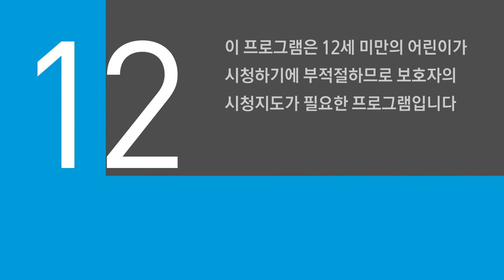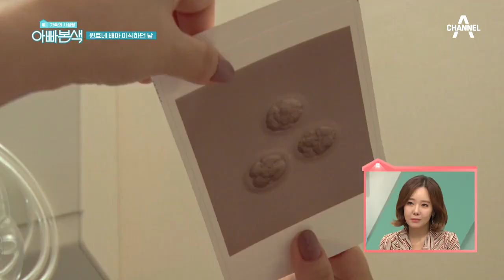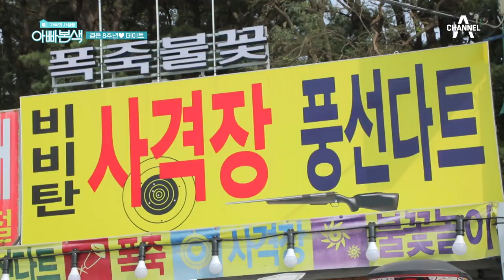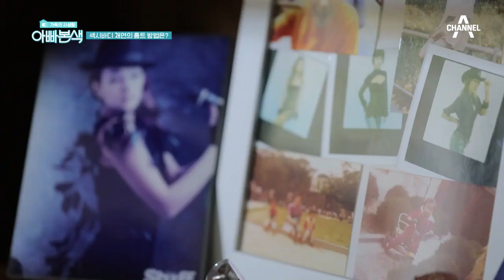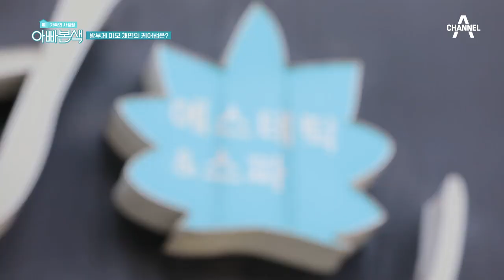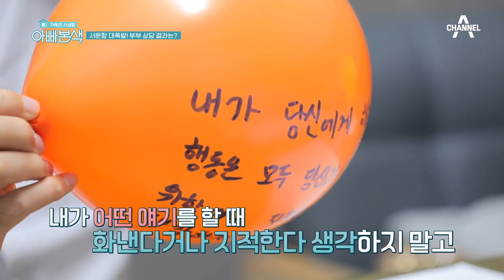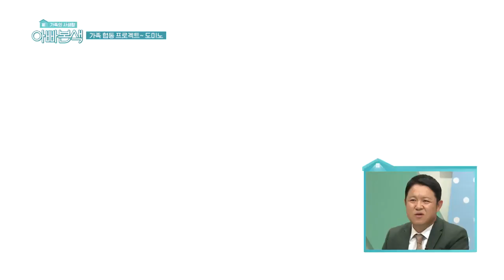[예능] 아빠 본색 171회 _ 191027 _ 원효 부부 배아 이식하는 날!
[2세를 부탁해♡ 배아 이식하는 날]
긴장한 표정이 역력한 두 사람.
오늘은 대망의 배아 이식을 하는 날
시술실에 들어간 아내를 기다리는
원효의 초조함은 극에 달하고...
무사히 배아 이식을 마친 진화를 보니 마음이 짠한 원효
이식된 ‘배아’ 사진을 보며 서로를 보듬어주는 부부.
며칠 후, 결혼기념일을 맞아
첫 데이트 장소인 을왕리로 향한 두 사람!
힘든 시기에 만나, 서로에게 힘이 되어줬던 두 사람.
천생연분♡ 서로가 고마운 두 사람의 하루

[채연의 뷰티데이]
한국과 중국을 오가며,
바쁜 활동을 이어가고 있는 채연!
데뷔 16년차지만, 변함없는 방부제 미모와
완벽한 바디라인을 자랑하는데!
스케줄 없는 날도 바쁜 채연.
끊임없이 노력하며 자신을 관리하는데!
42세 채연의 뷰티데이~ 팔로우팔로우미~

[가족들의 속마음이 궁금해!]
심리 상담센터를 찾은 경록아빠네.
요즘 부쩍 소극적인 모습을 보이는
정용형제에 대한 걱정과,
동시에 아이들을 맞게 양육하고 있는 것인지
부부도 상담을 받아보려 하는데.
경록아빠를 당황시킨 검사결과는 무엇?
그리고, 그간 서로에게 서운했던
속마음을 털어놓는 두 사람.
상담전문가는 두 사람 모두 변해야 한다고 말하는데!
이들 부부에게 무슨 일이 생긴 걸까??